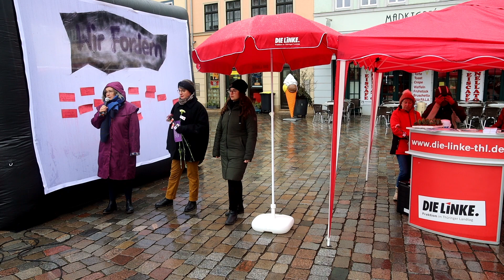Ministerin Heike Werner bei der Frauentags-Kundgebung in Apolda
Thüringens Ministerin für Arbeit, Soziales, Gesundheit, Frauen und Familie bei der Kundgebung zum Internationalen Frauentag am 8. März 2023 in Apolda